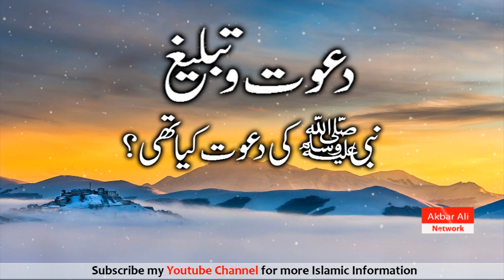Rasool ALLAH(S) Ki Dawat Kya Thi ? | Dawat-e-Tabligh | دعوت تبلیغ | Bayan Urdu/Hindi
| The Prophet (PBUH) was invited
رسول الله صلى الله عليه وسلم  کی دعوت کیا تھی
Dawat-E-Tabligh Islamic Bayan Qur,an Sunnah